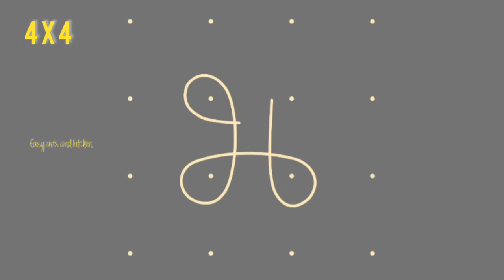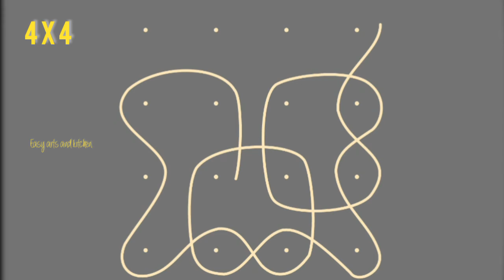Easy and simple small Kolam | 4X4 రోజు వారీ చుక్కల ముగ్గులు 👌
4X4 Sikku Kolam | 5రకాల 4X4 రోజువారి చుక్కల ముగ్గులు